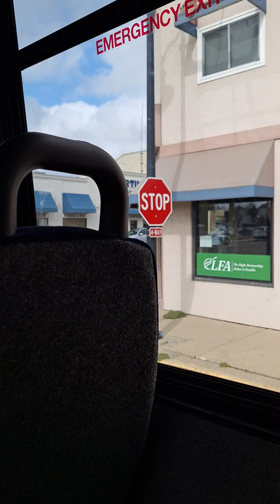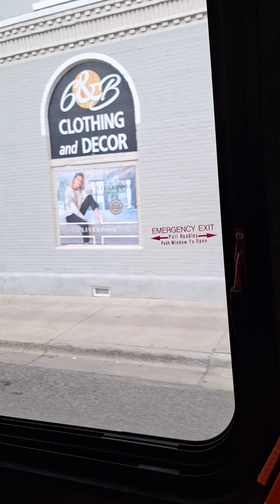scenic route via town bus